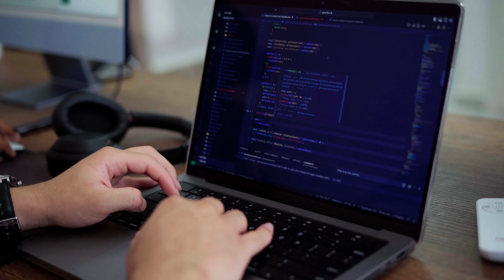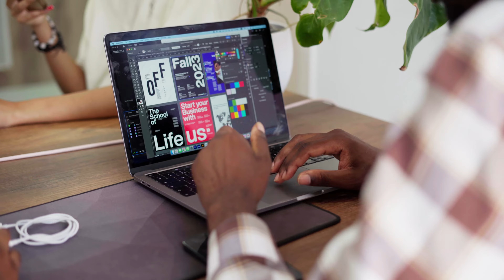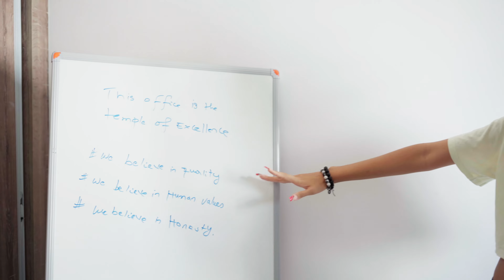Himalaya Travel Northern Cyprus Office Tour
Himalaya Travel is an online application website that helps international students to apply to all Northern Cyprus universities for free. The aim of Himalaya Travel is to make sure that everyone coming to Northern Cyprus has quality information and support throughout the application process.
Himalaya Travel offers a variety of services to help students apply to Northern Cyprus universities, including:
* A comprehensive database of Northern Cyprus universities and programs
* Guidance on scholarships
* Support with visa and travel arrangements
* On-arrival support, including help finding accommodation and settling into university life
Himalaya Travel is committed to providing students with the best possible chance of success in their studies in Northern Cyprus. The company's team of experienced professionals is dedicated to helping students achieve their academic goals.

*For more information about studying in North Cyprus, please visit our
*If you're ready to apply to your desired university, you can do so directly through this link: